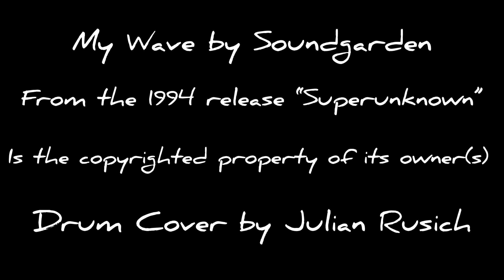Soundgarden - My Wave (Drum Cover) [HD] - J. Rusich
Keep it off my wave!
Shout to the G.O.A.T Matt Cameron.